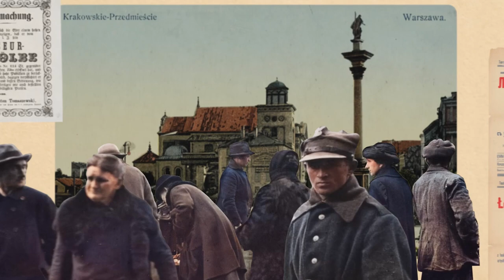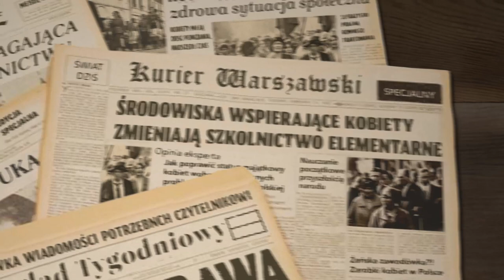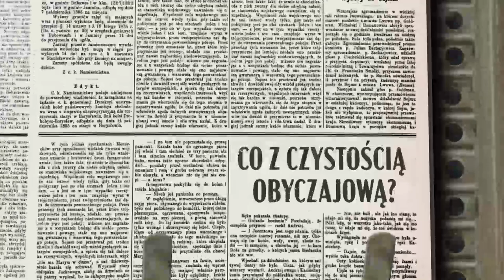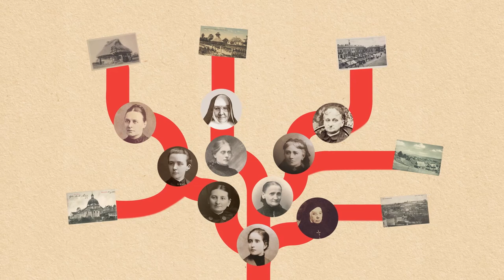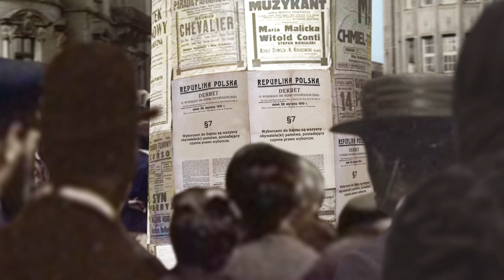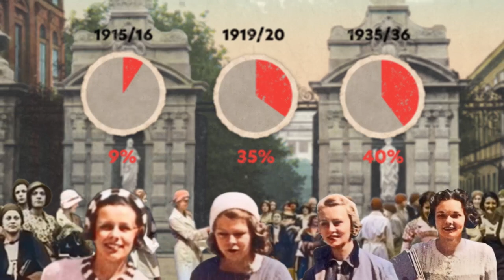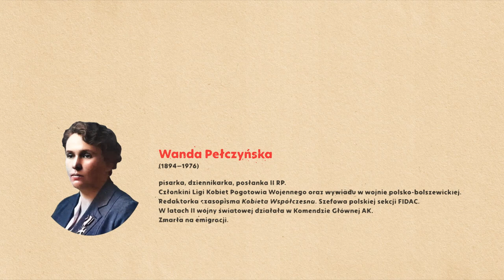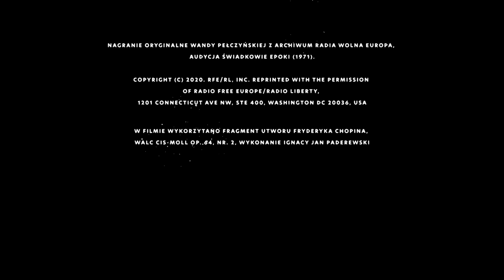Podwójnie wolne. Prawa polityczne kobiet 1918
„Głosowanie powszechne jest dopiero wówczas, gdy i kobiety zagłosują!” 28 listopada 1918 roku stało się to możliwe, po dekrecie Naczelnika Państwa Józefa Piłsudskiego, który przyznał kobietom w Polsce czynne i bierne prawa wyborcze.

102 lata temu kobiety w Polsce stały się PodwójnieWolne – wolne dzięki odzyskaniu przez Polskę niepodległości i wolne w prawach obywatelskich! Z tej okazji zapraszamy do obejrzenia filmu w reżyserii Łukasza Izerta i dr Agnieszki Konik, według scenariusza prof. Magdaleny Gawin i dr Agnieszki Konik. Tytuł filmu „Podwójnie wolne”, to słowa jednej z sufrażystek, komentujących ukazanie się dekretu z dnia 28 listopada 1918 r. przyznającego Polkom pełnię praw wyborczych. Zwracają one uwagę na szczególny rodzaj splatania się walki Polek o równouprawnienie z walką o niepodległość kraju.

Film „Podwójnie wolne. Prawa polityczne kobiet 1918” przedstawia genezę, kontekst i specyfikę ruchu emancypacyjnego w Polsce wraz z jego reminiscencjami aż do współczesności.

W filmie odnajdziemy znane, mniej znane oraz zupełnie zapomniane kobiety, których dorobek i życiorysy stanowią integralną część historii Polski. Do przybliżenia postaci i wydarzeń sprzed lat wykorzystano w filmie zdjęcia archiwalne, pochodzące ze zbiorów Polony, Narodowego Archiwum Cyfrowego, Muzeum Niepodległości oraz Studium Polski Podziemnej w Londynie. Zdjęcia te zostały pokolorowane i zaanimowane przez artystów z @zespolwespol.